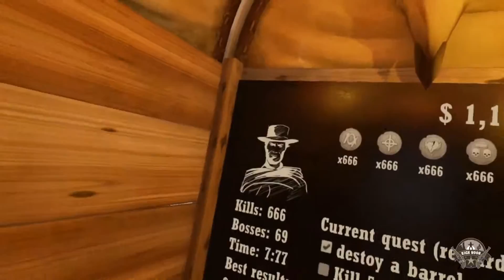HighNoon gameplay II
There is a new sheriff in town! High Noon is a fun VR shooter that lets you try your hand at being the new sheriff of a small settlement somewhere in the Wild West.

But the town is not doing so hot. Hordes of bloodthirsty outlaws are terrorizing poor peaceful townsfolk and being a real pain in the neck. Your neck. So make ‘em dance! You are the Law. And the time has come for them to learn that once and for all.

Grab your favorite spurred boots and cowboy hat, load up your Colt, and saddle up — the town is waiting for its Sheriff!